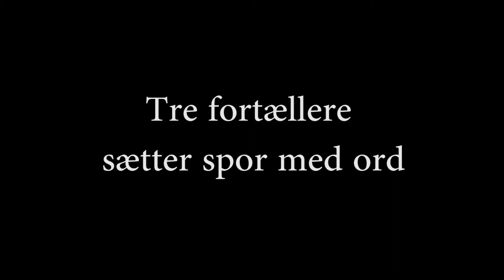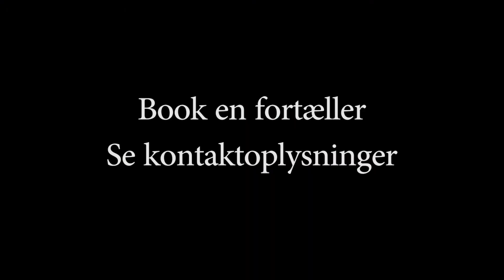Book en fortæller